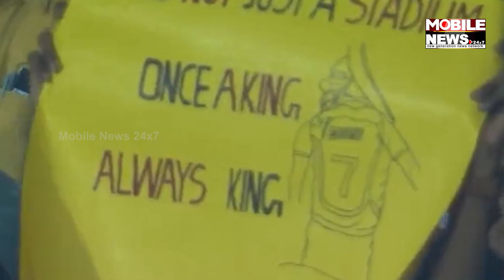IPLରେ ଧୋନିଙ୍କ କ୍ରେଜ୍, ଜିଓ ଟି.ଭି.ରେ ମାହିଙ୍କ ବ୍ୟାଟିଂ ଦେଖିଲେ ୨.୨ କୋଟିରୁ ଅଧିକ ଦର୍ଶକ